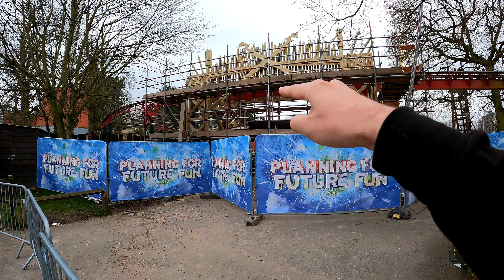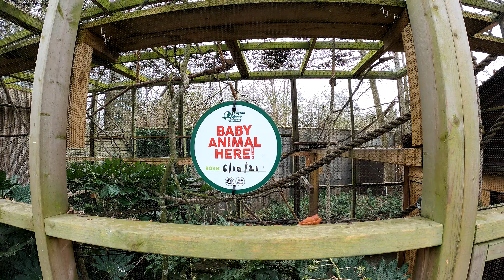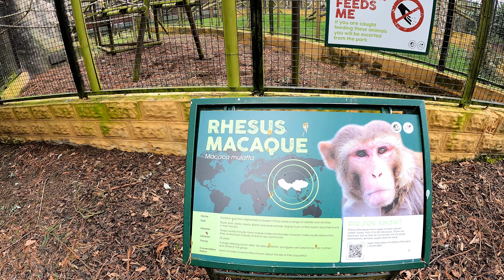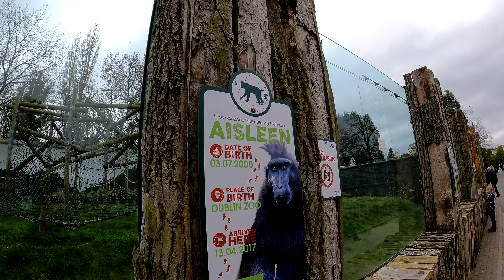Drayton Manor Vlog 27th March 2022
In this video we head back to Drayton Manor for the 2nd day of their 2022 season! We experience the rides and attractions the park has to offer for 2022, as well as check out the construction for their brand new Vikings area.